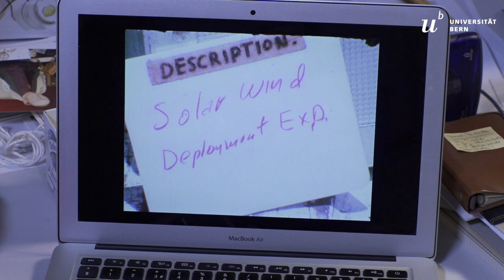«Astronaut mit Folie im Sturmwind - lustig»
Auf der alten Filmrolle im Archiv des Physikalischen Instituts hat jemand handschriftlich vermerkt: «Astronaut mit Folie im Sturmwind - lustig». Die Aufnahmen der NASA vom Mai 1968 wurden nun erstmals digitalisiert. Hans Balsiger, emeritierter Professor an der Universität Bern, arbeitete während des Apollo-Programms unter anderem an der Rice University in Houston und kommentiert den Archivschatz.

Die Universität Bern feiert 50 Jahre Mondlandung. Feiern Sie mit!